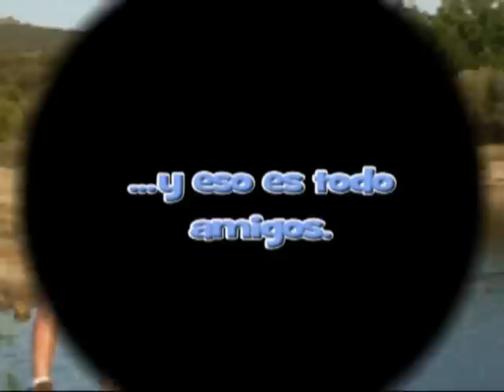Chorro de Navafria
Excursión de "los prejus" al Chorro de Navafria, poco andar y mucho comer.